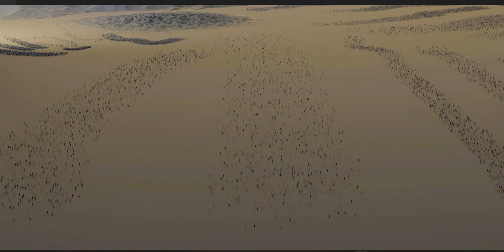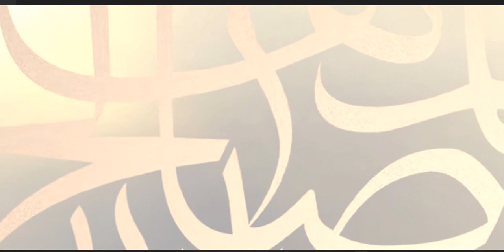The Mahdi from among the Descendants of the Prophet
Such hadith-reports are abundant. The main idea that runs through all of them suggests that the topic about the future coming of the Mahdi and Qa'im during the time of the Prophet (peace be upon him and his progeny) was well known. In fact, the way these reports speak about the subject indicates that it was not something new which was being presented to the people. On the contrary, they relate the signs and characteristics of the person who would emerge as the Mahdi, as in the statement "the promised Mahdi will be among my descendants."

The following traditions reflect such a pattern in their presentation. It is reported from 'Ali b. Abi Talib who said:

I asked the Prophet: "Is Mahdi going to be among our own family or from some other?" He replied: "He will be among us. God will conclude His religion through him, just as He began it with us. It will be through us that people will find refuge from sedition, just as it was through us that they were saved from polytheism. Moreover, it will be through us that God will bring their hearts together in brotherhood following the animosity sown by the sedition, just as they were brought together in brotherhood in their religion after the animosity sown by polytheism6."

Abu Sa'id al-Khudari, a close associate of the Prophet says:

I heard the Prophet declare from the pulpit: "The Mahdi from among my descendants, from my family, will rise at the End of Time, while the heavens will pour rain and the earth will bring forth green grass for him. He will fill the earth with justice and equity as it is filled with tyranny and injustice7.”

In another tradition from Umm Salma, the wife of the Prophet, there is even more specific information given to the community. The Prophet says: "Mahdi will be among my progeny, among the children of Fatima8."

On another occasion the Prophet said:

The Qa'im will be among my descendants. His name will be my name and his patronymic will be my patronymic. His character will be like my own. He will call people to my custom and to the Book of God. Anyone who obeys him would be obeying me, and any one who turns away from him would be turning away from me. Anyone who denies his existence during his concealment would have denied me, and anyone who falsifies him would have falsified me. Anyone who confirms his existence would have confirmed my existence. As for those who are engaged in falsifying what I have said about him and thereby mislead my community, I will complain against them to God. "Those who do wrong shall surely know by what overturning they will be overturned." [26:227]9
Abu Ayyub Ansari says:

I heard the Prophet (peace be upon him and his progeny) say: "I am the chief of the prophets and 'Ali is the chief of the legatees. My two grandsons are the best among the descendants. The infallible Imams will come forth from among us through Husayn. Moreover, the Mahdi of this community is among us." At that time an Arab stood up and asked: "O Prophet of God, how many Imams are there after you?" He replied: "Equal to the number of the apostles of Jesus and the chiefs of the Children of Israel10."

A tradition with similar information has been cited from Hudhayfa, another companion of the Prophet, who heard the Prophet declare:

The Imams after me will be equal to the number of the tribal chiefs among the Children of Israel. Nine among them will be the descendants of Husayn. The Mahdi of this community is among us. Beware! Truth is with them and they are with truth. Thus be careful of the way you treat them after me.11

In still another tradition Sa'id b. Musayyib reports from 'Amr b. 'Uthman b. 'Affan, who said:

We heard from the Prophet saying: "The Imams after me will be twelve in number, of whom nine will be from the progeny of Husayn. Moreover, the Mahdi of this community will be among us. Anyone who holds on to them after me holds on to the rope of God; and whoever abandons them has abandoned God12."

There are numerous hadith-reports of this kind in the sources which one can undertake to examine.

The Sunni Traditions on the Subject of the Mahdi
Dr. Fahimi: Mr. Hoshyar! Our friends know it. But let me tell you that I follow the Sunni school of thought. Hence, the positive evaluation that you have of the Shi'i hadith-reports, I do not share. In all likelihood, extremist Shi'is, for whatever reasons, after having accepted the narratives about the Mahdiism, must have fabricated traditions in support of their views and ascribed them to the Prophet. The evidence for my contention is that the traditions about the Mahdi are recorded only in your Shi'i books. There is no trace of these in our authentic -- Sihah -- compilations. Yes, I am aware that there are some traditions on the subject in our less reliable compilations13.